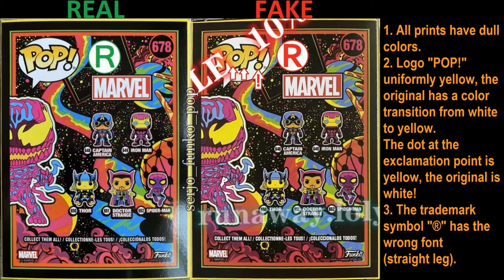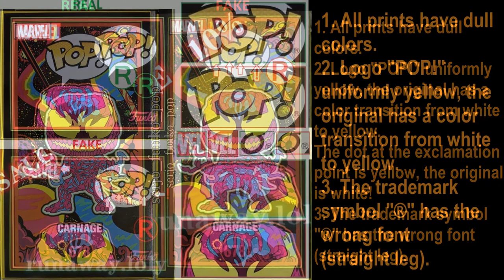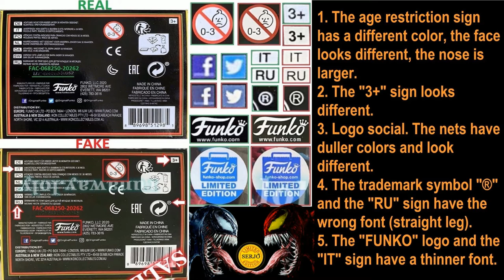Comparison of the fake Funko POP! Carnage & Spider-man Black Light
Comparison of the fake Funko POP!
Carnage 678 (FUNKO SHOP) Black Light
Spider-man 652 (TARGET) Black Light

I invite you to a great store of rare and exclusive FUNKO POP figurines!

Explanatory team!

Carnage 678 box:
Front:
1. All prints have dull colors.
2. Logo "POP!" uniformly yellow, the original has a color transition from white to yellow.
3. The trademark symbol "®" has the wrong font (straight leg).
4. The edging around the print of the head is thinner, at the bottom there is a curve!
5. The FUNKO SHOP sticker has a darker color.

Behind:
1. All prints have dull colors.
2. Logo "POP!" uniformly yellow, the original has a color transition from white to yellow.
The dot at the exclamation mark is yellow, the original is white!
3. The trademark symbol "®" has the wrong font (straight leg).

Side right:
1. All prints have dull colors.
2. Logo "POP!" uniformly yellow, the original has a color transition from white to yellow.
3. The trademark symbol "®" has the wrong font (straight leg). The dot at the exclamation mark is yellow, the original is white!
4. The "MARVEL" logo has a white border, the original does not.
5. The word "CARNAGE" and the number "678" are in the wrong font!

Side left:
1. All prints have dull colors.
2. Logo "POP!" uniformly yellow, the original has a color transition from white to yellow.
The dot at the exclamation point is yellow, the original is white!
3. The trademark symbol "®" has the wrong font (straight leg).

Above:
1. All prints have dull colors.
2. Logo "POP!" uniformly yellow, the original has a color transition from white to yellow.
3. The trademark symbol "®" has the wrong font (straight leg).

Bottom:
1. The age restriction sign has a different color, the face looks different, the nose is larger.
2. The "3+" sign looks different.
3. Logo social. The nets have duller colors and look different.
4. The trademark symbol "®" and the "RU" sign have the wrong font (straight leg).
5. The "FUNKO" logo and the "IT" sign have a thinner font.

Carnage figurine:
1. The quality of the painting is worse!

Spider-Man 652 Box:
1. All prints have dull colors.
2. Logo "POP!" uniformly yellow, the original has a color transition from white to yellow.
3. The trademark symbol "®" has the wrong font (straight leg).
4. The edging around the print of the head is wider, at the bottom there is a curve!
5. The ONLY AT sticker is darker in color.

Spider-Man 652 Figure:
1. Eye color is different!
2. Many parts are incorrectly painted.